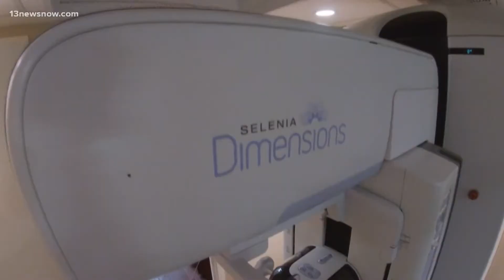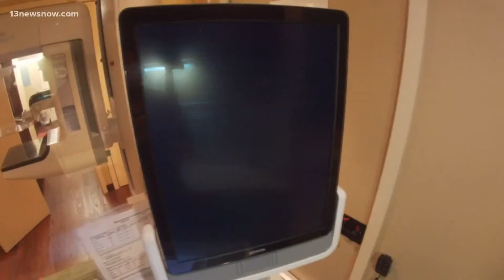'Surf for the Cure' | Free mamograms offered for Breast Cancer Awareness Month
Coastal Edge is holding its 8th annual Surf for the Cure clinic, offering free mammograms in the effort to battle Breast Cancer.